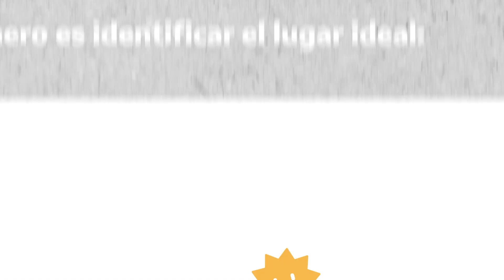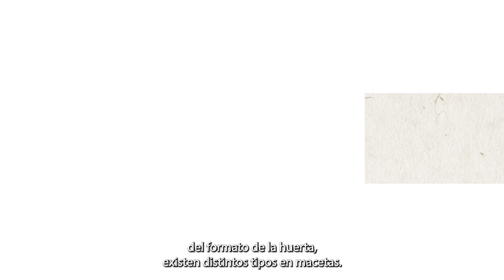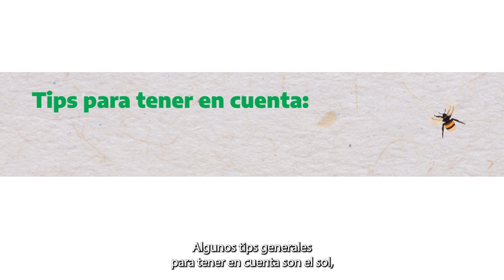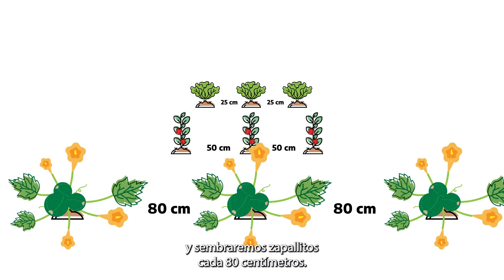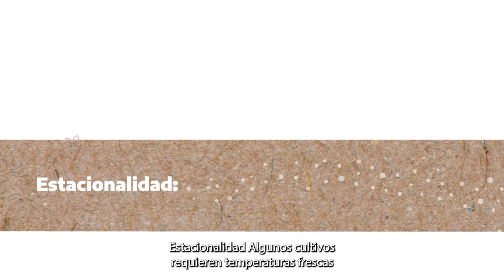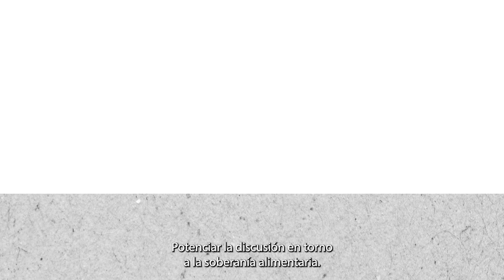¿Cómo empezar tu huerta?